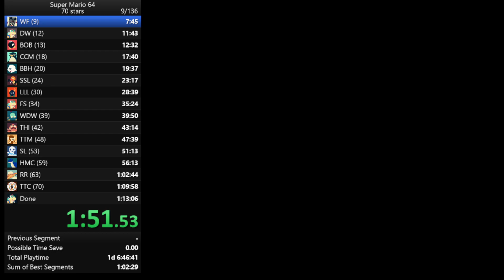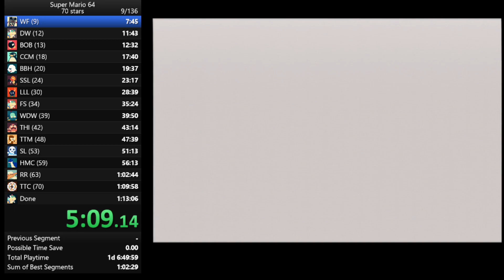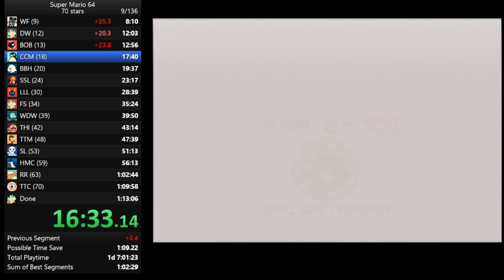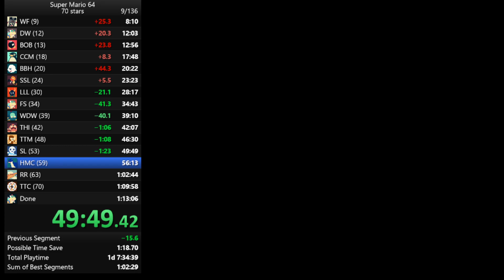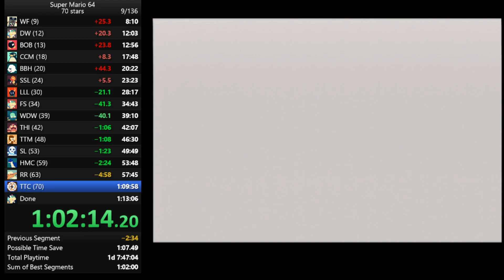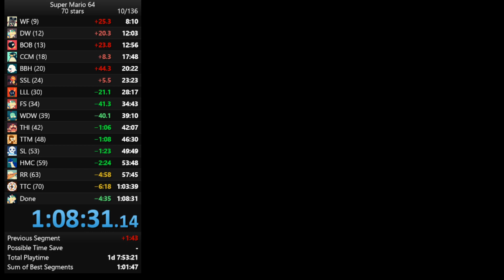Super Mario 64 (70 stars) in 1:08:31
I am getting there.